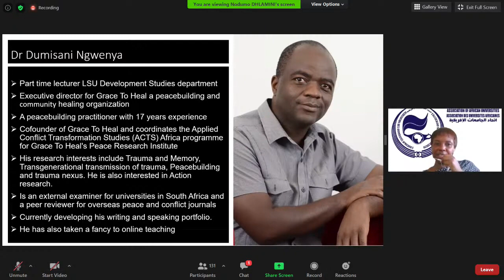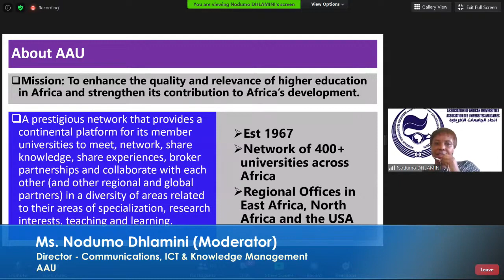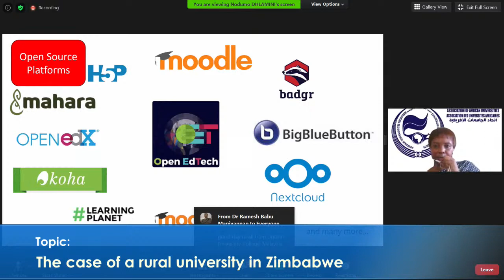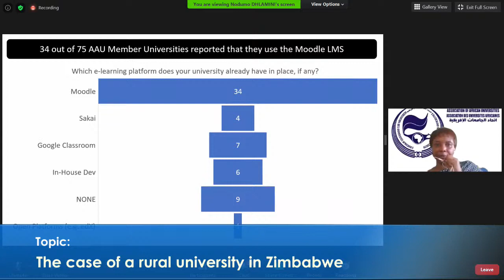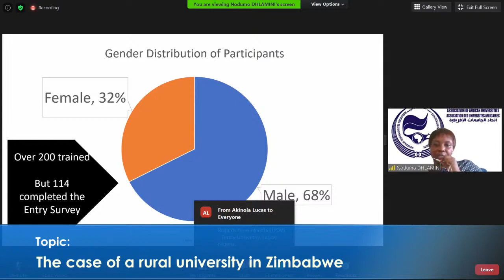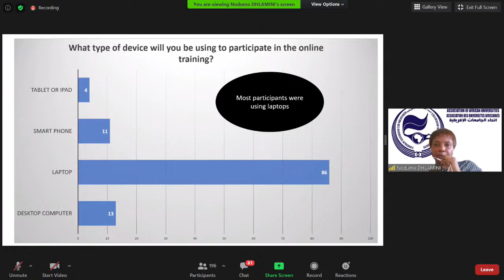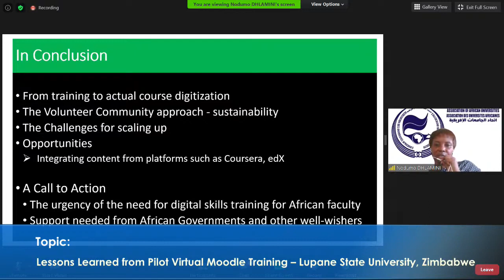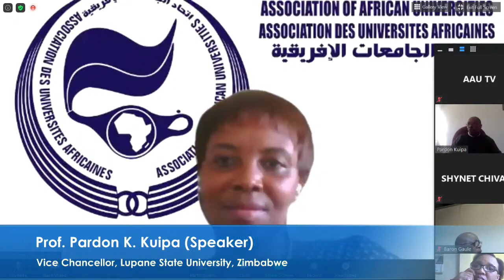AAU Webinar Lessons Learned from Pilot Virtual Moodle Training – Lupane State University, Zimbabwe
Video taken from Association of African Universities (AAU)